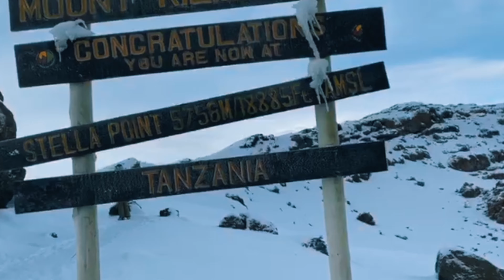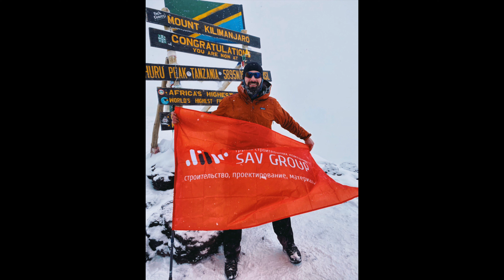Восхождение на Килиманджаро. Серия 3 - ШТУРМ ВУЛКАНА. Жесть! // Илья Савченко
Иииии наконец  3я часть нашего импровизированного фильма про восхождение на Килиманджаро в феврале 2020. Штурм и мысли после штурма. Это была жесть

Сразу скажу дошли не все, обмороки, горная болезнь и весь трэш, который бывает в таких ситуациях. Но рассвет на вершине Кили окупил все трудности и тяготы самой нестандартной погоды за весь период климатических наблюдений на этой горе!

Чем хуже - тем лучше был - сначала мы так шутили, а после того, как вернулись поняли, что это реально так и есть!

Танцы, песни и все удовольствия после спуска и…. и снова желание забраться куда-нибудь под самое небо, чтобы снова было "чем хуже, тем лучше"!